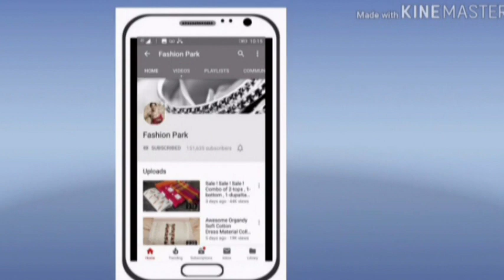Budget friendly Summer collections // Batik hand block & wax batik cotton dress materials